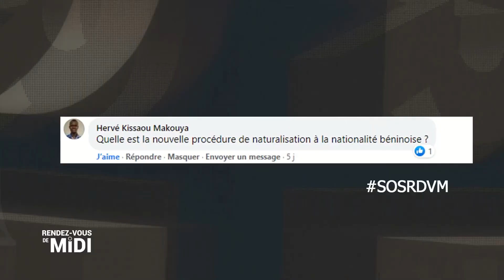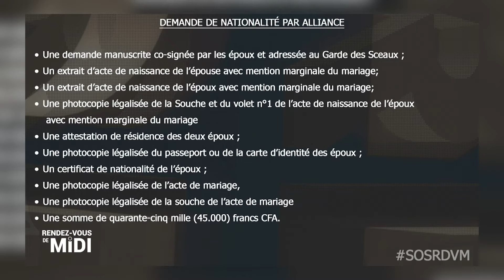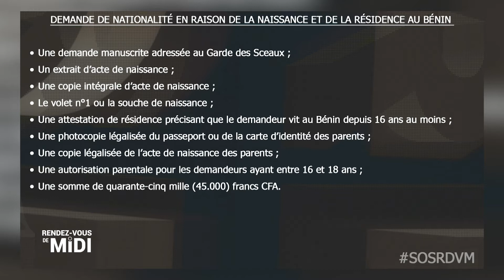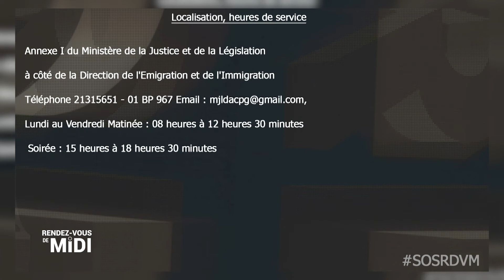SOS RDVM : les pièces pour la naturalisation au Bénin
Dans ce numéro de SOSRDVM, Adonis Bohoun nous parle des pièces pour obtenir la nationalité béninoise.
Les demandeurs de ce service doivent se rendre pour savoir dans quel cadre ils se situent et apprêter les pièces.